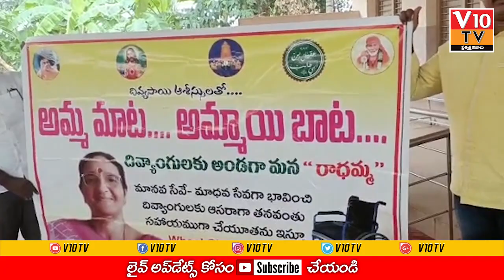మానవ సేవే.. మాధవ సేవా